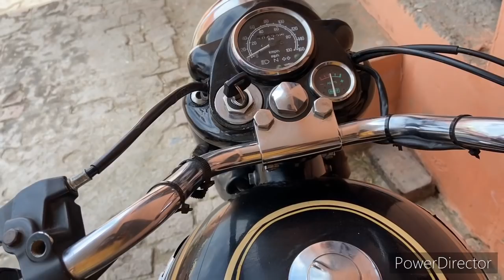kithe dabda 555 🚜🚜 tractor Kheta vich amane te jagge nal ral ke kita kam haldi patti saag todia